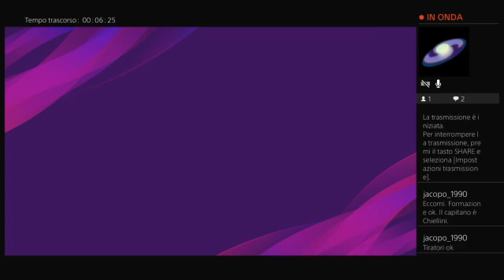6 Lega dei Leoni --- Gruppo 4 giornata 1 --- Juventus vs Olympique Marseille